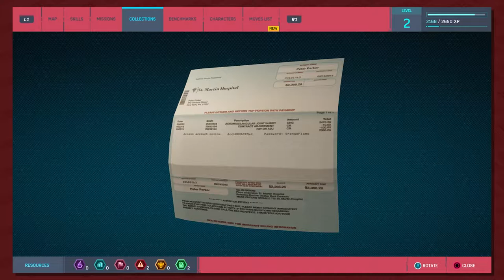Spider-Man Episode 5